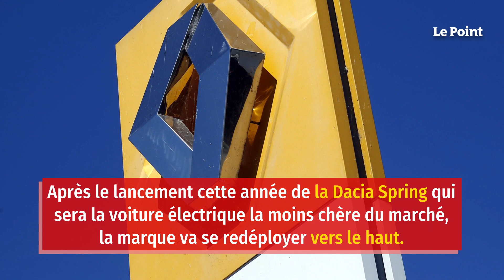Dacia Bigster : pour les réfractaires à l’électrique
Le plan de Luca de Meo pour le groupe Renault entend donner plus de lustre à Dacia. Depuis 2004 et le lancement de la Logan, ce modèle a élargi l'offre du constructeur vers le bas. Après le lancement cette année de la Dacia Spring qui sera la voiture électrique la moins chère du marché, la marque va se redéployer vers le haut. 2025 verra la naissance d'un grand Dacia familial à sept places, le Bigster, dont les premières images, si elles sont retenues, évoquent tout à la fois Land Rover et Toyota.